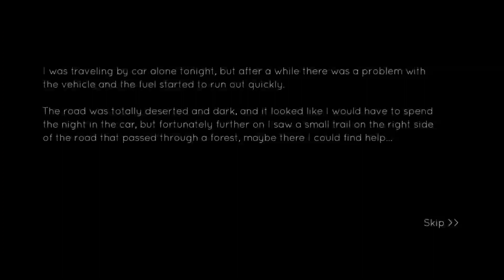THE DARK PURSUER - REMOTE FIELD | FULL COMPLETE WALKTHROUGH MOBILE GAMEPLAY {Android,iOS}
Something is nearby, something dark and dangerous...

You find yourself locked up alone in an abandoned place, but something is nearby, something dark and dangerous. Try to look for ways to get out of there before you can no longer...

You can also play multiplayer with your friend! In this mode you are the player and your friend is the monster that will try to catch you. Hide from him and run away to win. The multiplayer is now global, you just create a name for the match, and your friend connects to the game by the name of the match from anywhere. Note that to play multiplayer one of the players must buy the full game (purchase inside the app).

For a better experience, play with headphones!